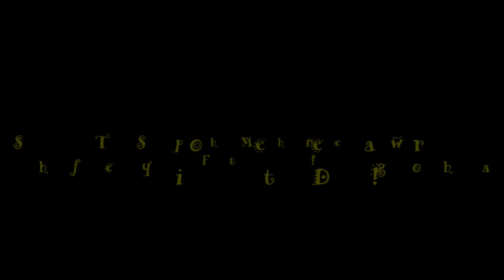Girl in a bikini catches her first Bonita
I was at the St Pete reef with a couple of girls and we were mackerel fishing with live greenbacks. All of a sudden the line starts screaming out and Felicity has the fight of her life on her rod!